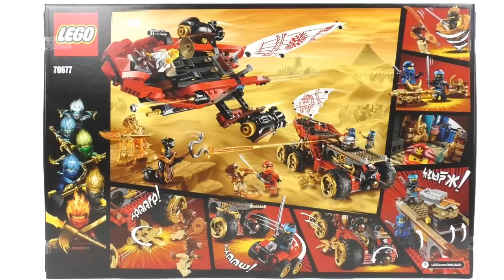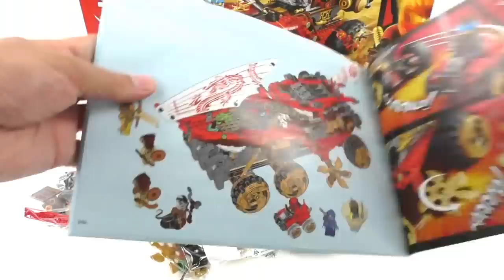2019 LEGO Ninjago Set 70677 - Wüstensegler / Review deutsch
Den LEGO Ninjago 70677 Wüstensegler hier kaufen:

Lego Ninjago Set 70677 Review auf deutsch

Set Nr: 70677 - Wüstensegler
Altersempfehlung: 9+
Teile: 1178
Minifiguren: 9
Preis: 129,99 €

Bevor du bei Amazon einkaufst, klicke auf den Link und unterstütze damit den Kanal, vielen Dank :)

Viel Spaß :)